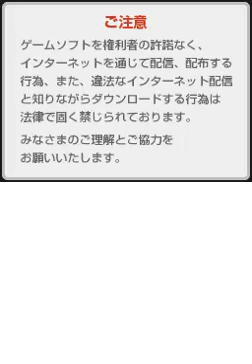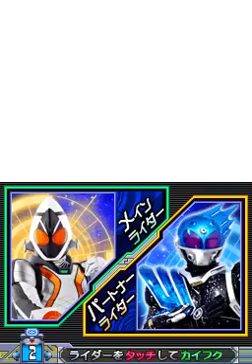Gameplay do Kyo (Jbox.com.br) All Kamen Rider - Rider Generation 2 (NDS)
Gameplay com as fases 1-1, 1-2 e 1-3 do jogo All Kamen Rider: Rider Generation 2 (NDS/PSP).